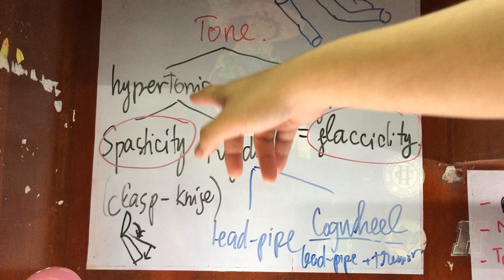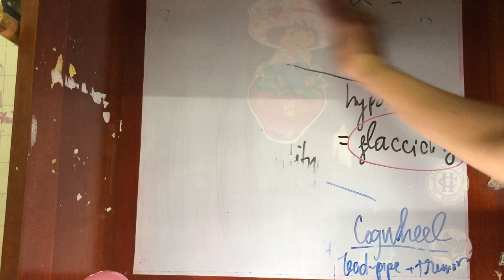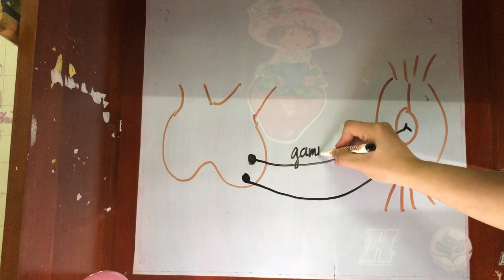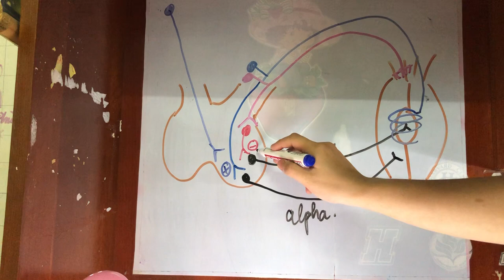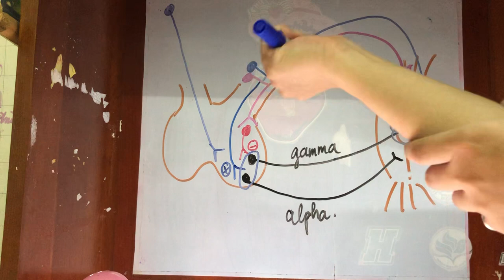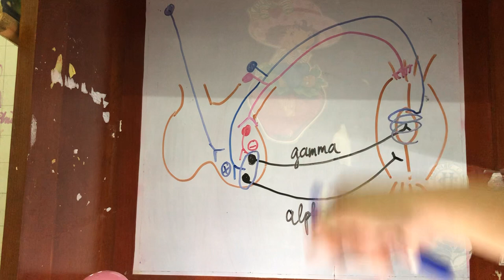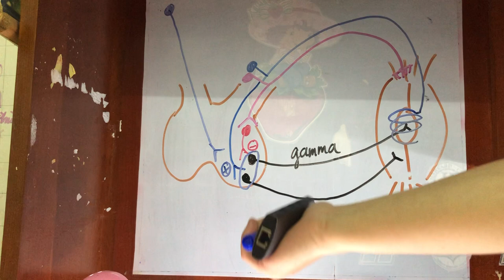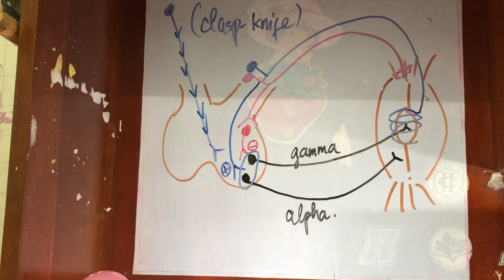10. Tăng trương lực - Liệt cứng kiểu tháp | Hypertonia - Spasticity (Clasp - knife) 1/2